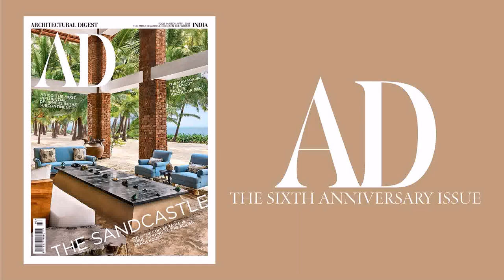Architect House Design India